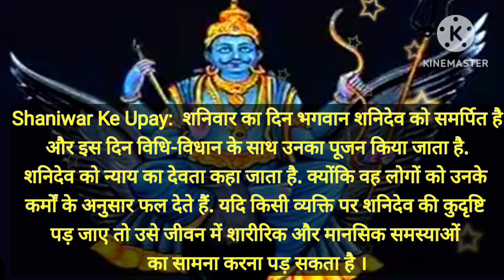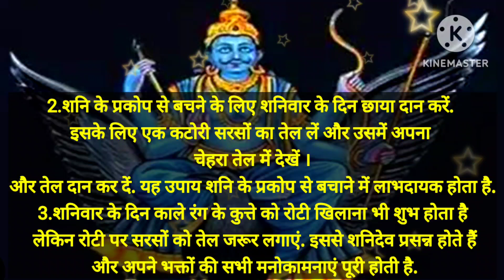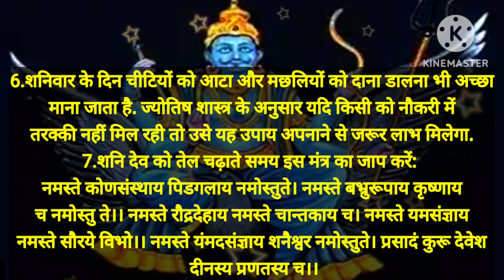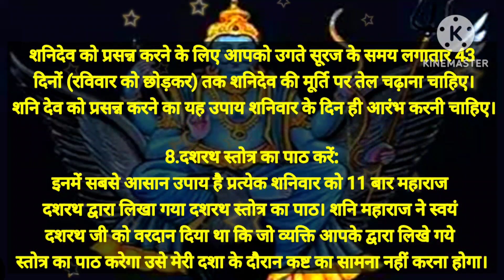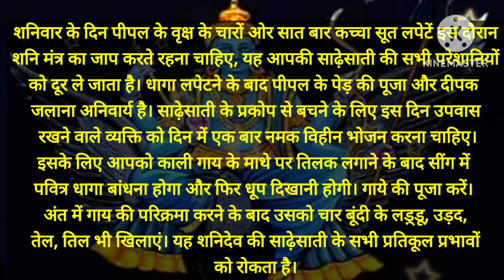शनिवार के उपाय: गरीब को अमीर बना सकते हैं शनिवार के दिन अपनाए गए ये सरल उपाय ,shanivar ke Upay 🙏🙏